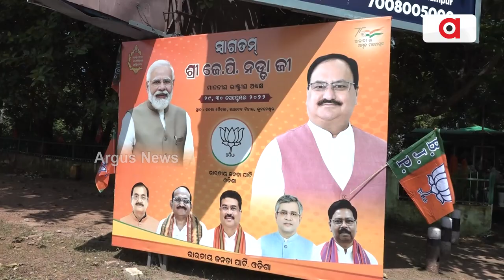ରାତି ପାହିଲେ ରାଜଧାନୀରେ ସିଂହ ଲଢେଇ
ଜନତା ମଇଦାନ ବନାମ ବରମୁଣ୍ଡା ପଡିଆ
ମୋର୍ଚ୍ଚା ସମ୍ଭାଳିବେ ନଡ୍ଡା, ମଙ୍ଗ ଧରିବେ ନବୀନ
ଜନତା ମଇଦାନ ଗେରୁଆ ସେନାର ସମରସଜ୍ଜା। ମୋର୍ଚ୍ଚା ସମ୍ଭାଳିବେ ନଡ୍ଡା ।  ବରମୁଣ୍ଡା ପଡିଆରେ ବିଜେଡିର ମଙ୍ଗ ଧରିବେ ନବୀନ ।  ହାଇ ପଲିଟିକାଲ ଓ୍ବାର ଲାଗି ଜୋରଦାର ପ୍ରସ୍ତୁତି ।